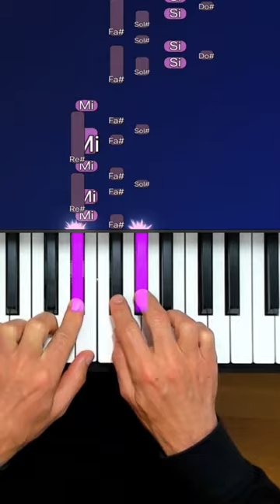Golden hour au piano Tutorial arrangement très facile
Golden hour au piano Tutorial très facile